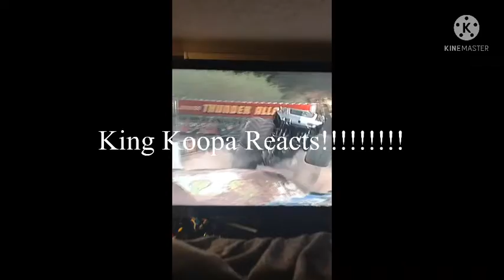King Koopa Reacts #24: Caillou And Doris Turns Kenny Animate Into A Baby / Grounded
We have reached reaction video 24! And it’s a Caillou and Doris gets grounded video (even though I like that series)!